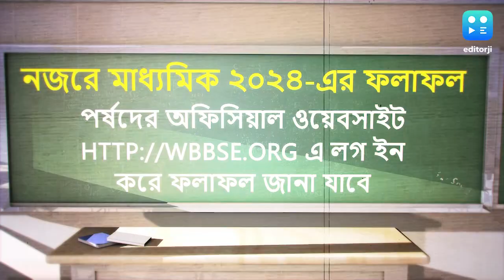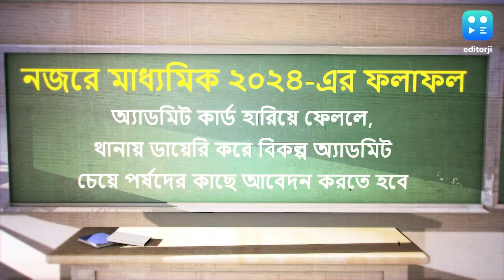Madhyamik Result Kivabe Dekhbo | মাধ্যমিকের অ্যাডমিট হারিয়ে গেলে কী করবে পরীক্ষার্থীরা?| Bangla News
Madhyamik Result Kivabe Dekhbo | মাধ্যমিকের অ্যাডমিট কার্ড হারিয়ে গেলে কী করতে হবে? রেজাল্ট কী পাওযা যাবেনা? লিঙ্কে ক্লিক করে জেনে নিন